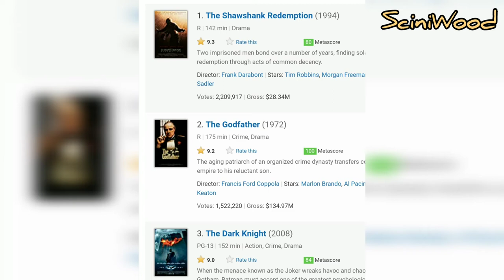Shawshank Redemption Explain (Bengali) || Shawshank Redemption Movie Review in Bengali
SciniWood
Shawshank Redemption Explain in Bengali
Shawshank Redemption 5 Powerful Scenes Explain
Shawshank Redemption is Number one Movie in the World in IMDb Ranking.